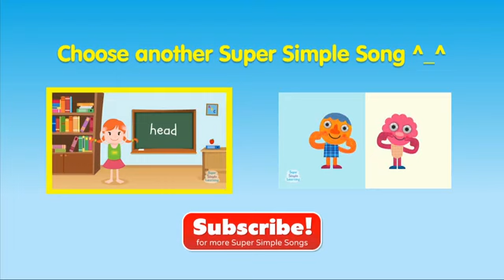super simple learning